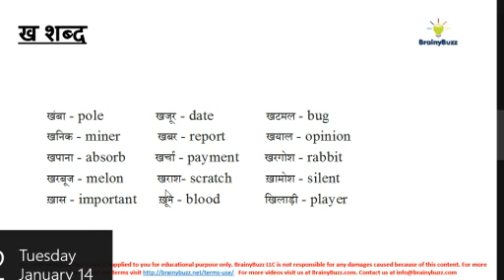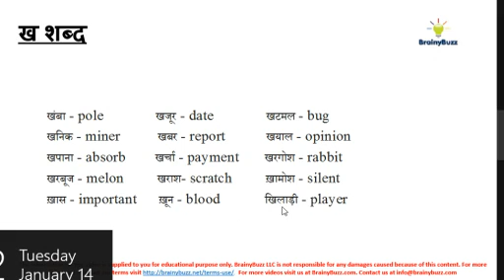35 Hindi Words